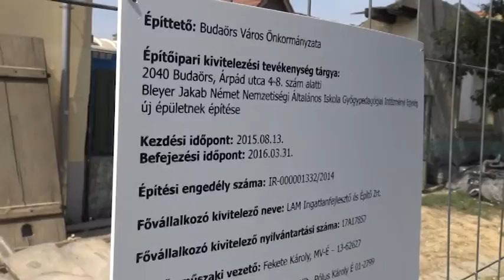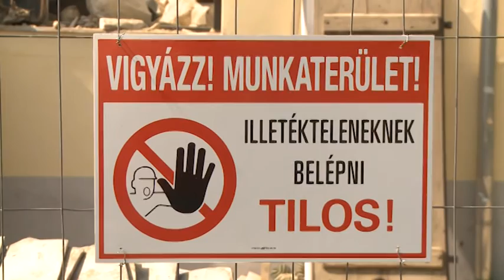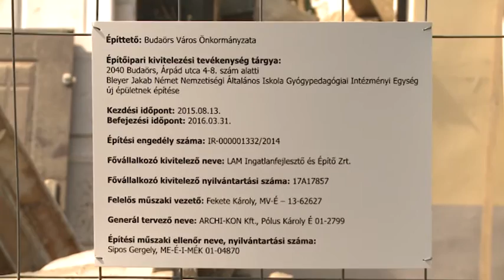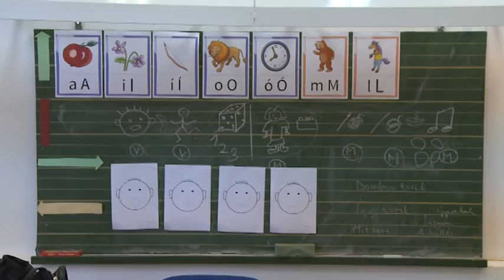Árpád utcai iskola felújítása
Javában zajlik a budaörsi Árpád utcai iskola teljes átépítése (mely a Bleyer Jakab Ált. Isk. Gyógypedagógiai Intézményi Egysége), úgy, hogy az önkormányzat a meglévő telekhez hozzávásárolt még két szomszédos ingatlant. Így a gyerekeket egy új, korszerű építmény fogadja majd, amely minden igényt ki fog tudni elégíteni. Amíg zajlanak a munkálatok, a tanulókat a régi Posta épületében fogadják.